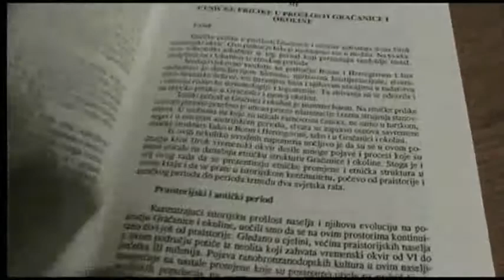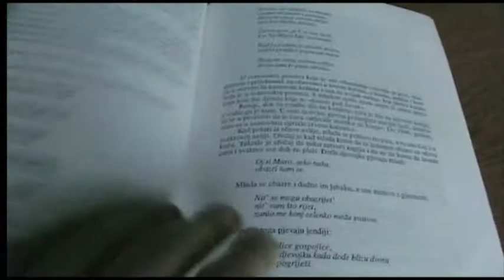Etnologija sjeveroistočne Bosne- knjiga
dr. Salih Kulenović
Tuzla 1995